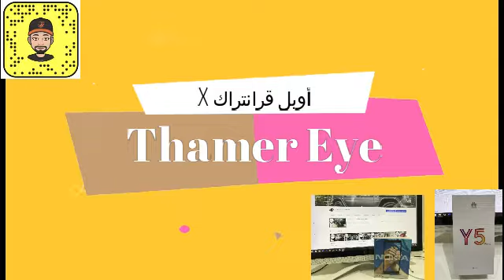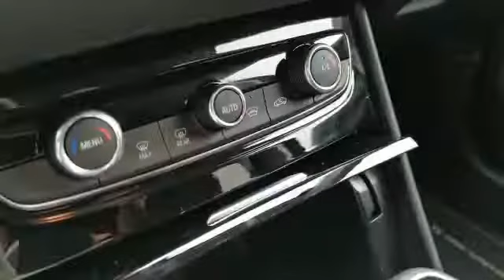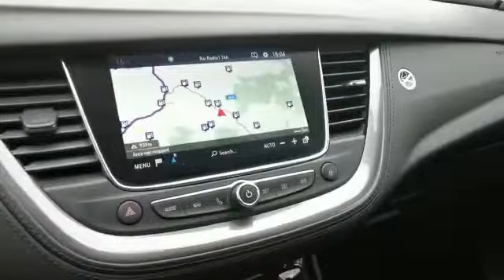2019 Opel GrandTrac X أوبل